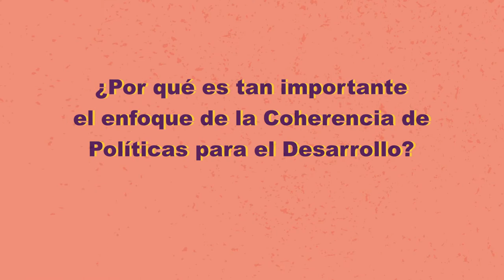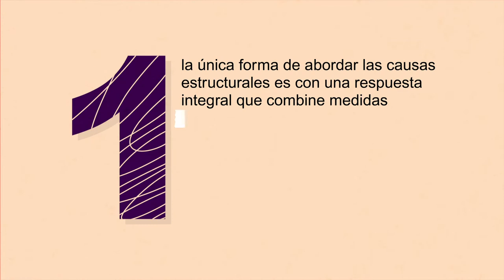Coherencia de las políticas para el desarrollo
La coherencia de las políticas para el desarrollo es una herramienta política para alinear la faceta local de las políticas públicas con los objetivos y principios de cooperación internacional y puede ayudar, por tanto, a reconsiderar nuestros pueblos y ciudades para crear un contexto favorable al desarrollo sostenible y contribuir a generar una ciudadanía consciente y comprometida con el desarrollo internacional y la justicia global.